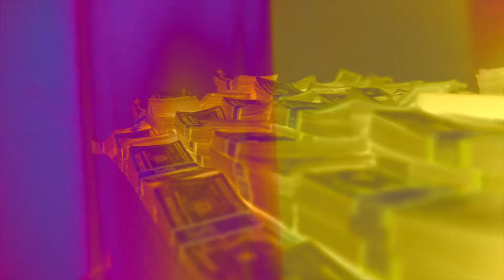Hinton - Ambition (Official Music Video)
Ambition is the greatest form of motivation. I put game down for those who know and want to know. Picking up what i'm putting down is a very successful way to elevate yourself. I took the knowledge and leveraged myself to the next level when people least expected.

Shot by: IG: Sash2x

KeepingUpWithHinton.Net/

Thinking bout taking a trip to the bank
(Why)
I feel like talking expensive
Niggas just mad cause I do what they can’t
(Why)
I think their ambition is limited

Limit me never
No never
Can’t happen
Ride my own wave
Yeah, big Hinton a captain
Take you wade back when I thrift for the fashion
Cavalier whippin’
Yo bitch in it gaggin’

Money won’t really the motive back then but fuckin yo bitch you could bet it could happen
Busy in her mouth then I’m gone in the wind
Ain’t worried bout you cause I know you ain’t active

Now a days I got it going
I’m gone
I’m state to state while you chillin’ at home
Nigga I’m eatin you plucking for bones
You know that I’m right but correct if I’m wrong

Verse 1:

 Bitch it don’t matter what beat I get on
Poppin’ big shit while I’m making the song
Downplay a nigga who not in his bag
Same time I’m teaching him how to get on

Move I move you could learn from the great
Start when you can
If you feel like you late
Better than never what I like to say
If you never try then you fail right away

Everyday I gotta take me risk
Brand new year and I’m busy as shit
Studio
Run in that bitch make a hit
Jumping around gettin’ lit
Shoutout out to Morty he snappin’ my pics
Picture me living my life like this

Breaking the curse
Showing my worth
Number one song sit up top on the list
But how would I know if I never commit
Different from niggas they hate to admit
I took a year off to learn me the game
I’m kicking down doors bitch I’m back in this bitch
They tried to step on a young nigga flame
Guess smoky the bear must ain’t warn them bout this
They tried to play with a young nigga name
I’m third generation
I’m made for this shit

Mind on a mission
Niggas ain’t slick
Yeah, I know they been dissin
On a downfall
Keep praying
Keep wishing
Fuck yo God cause you never gone get it
Drop my nuts can’t hold my tension
Hold up big Hinton
Calm down the im trippin’
Gotta get dress
Get fresh
Big business
Check myself before I leave
No Blemish
Crank my engine

Limit me never
No never
Can’t happen

Verse 2:

I’m trynna stash me a Bill in the bank
Big fuck you if you say that I can’t
I know you niggas ain’t really in motion
Why would I care about what y’all thank?

Too many niggas got to much to say
So little work on their part by the way
I’m at The calendar marking down dates
Shit how it’s looking this year gone be great

I got some moves to make
Keep em lowkey
Don’t worry bout me I’m straight
I’m on the move today
Woke up early
Got to it
Can’t waste my day
He on the move they say
Seen bro slide by foe five times each way
MKZ gone skate
18 wheels when a nigga gotta take it outta state

Trooper
Just took down my plate
Trip for what?
Ima beat that case
Back to the race
Say free TayK
Can’t let na nigga come slow my pace
Man I told y’all boys taking shit all the way
365
My grind gone pay
You ain’t helpin’ me nun get the fuck way
Two thangs can’t do that’s hate or wait

Listen
Couple quick things that I still gotta mention
Came so far
Still goin’ that distance
Slack no mo
Big Hint consistent
Made in my mind ima stay persistent
Got so tired of that penny pinchin’
Off my ass
Go mode
Let’s get it
2020 one up next
No Kizzy
Far from Nisey

Limit me never
No never
Can’t happen